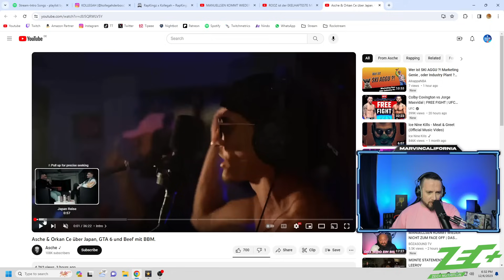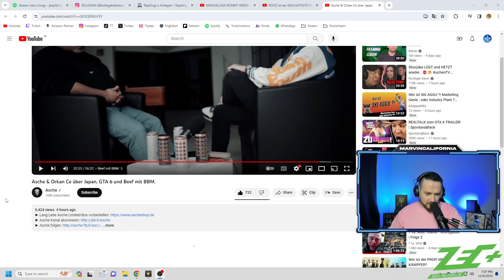ASCHE und SUN DIEGO haben offiziell Beef! ❌ Wird auch KOLLEGAH gegen BBM schießen? ► Reaction ◄